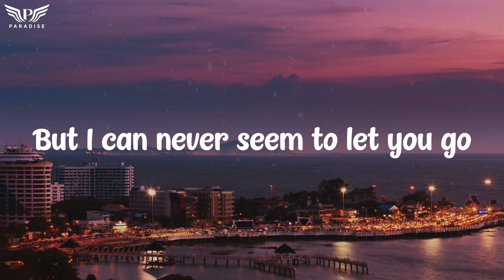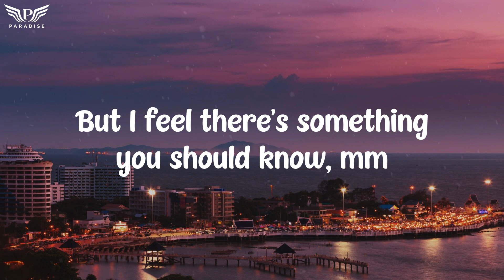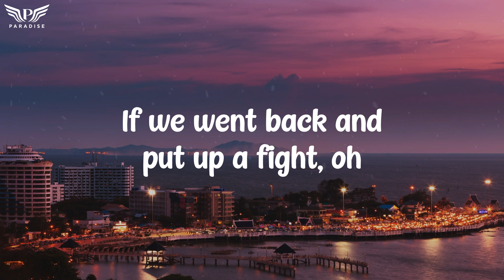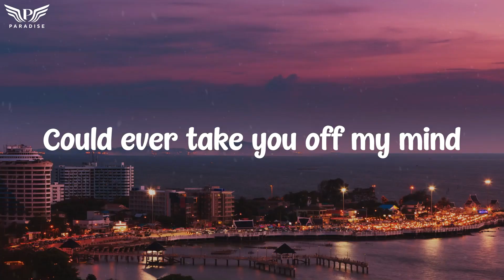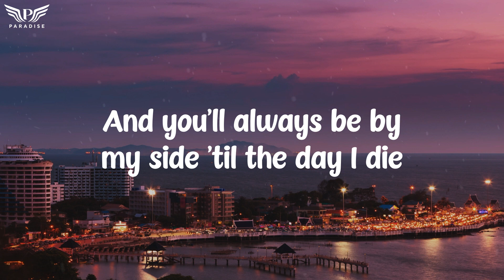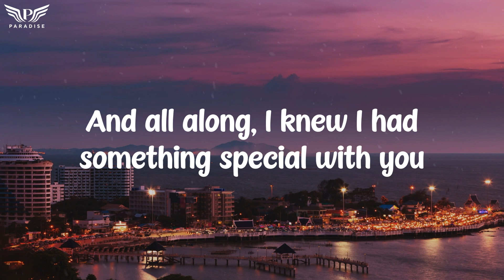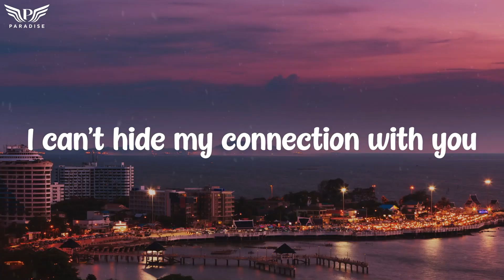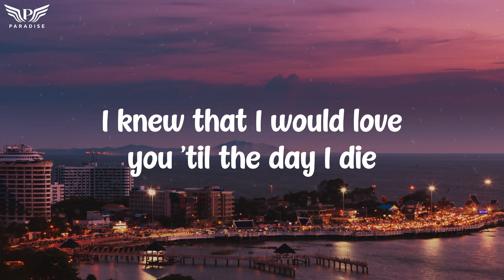Zara Larsson, MNEK - Never Forget You (Lyrics)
Lyrics :

[Zara Larsson:]
I used to be so happy
But without you here I feel so low
I watched you as you left but I can never seem to let you go
'Cause once upon a time you were my everything
It's clear to see that time hasn't changed a thing
It's buried deep inside me but I feel there's something you should know

From the day that I met you
I knew that I would love you 'til theday I die
And I will never want much more
And in my heart I will always be sure
And you will always be by my side 'til the day I die

'Til the day I die ('til the day I die)

[MNEK:]
Funny how we both end up here but everything seems alright
I wonder what would happen
If we went back and put up a fight
So what in this world do youthink could ever take you off my mind (take you off my mind)

[Zara Larsson:]
I will never forget you
And you'll always be by my side
I knew that I would love you 'til the day I die
And you'll always be by my side 'til the day I die

[Both:]
Feeling it, loving it
Everything that we do
And all along, I knew I had something special with you
But sometimes you just gotta know that these things fall through
But I'm still tired and I can't hide my connection with you

I can't hide my connection with you

That I will never forget you

'Til the day I die... [6x]